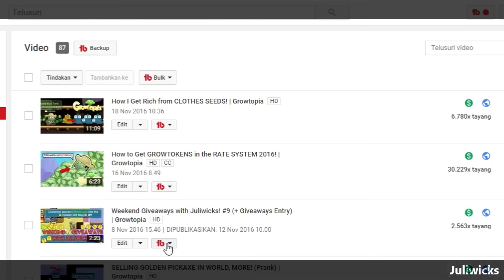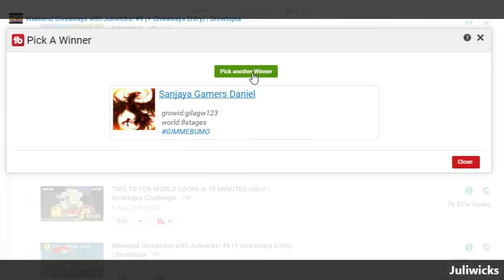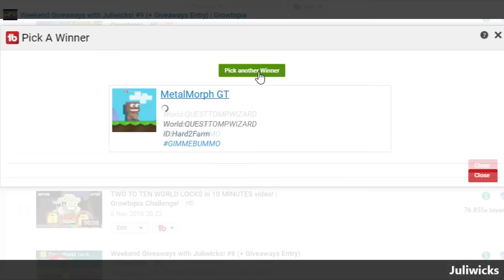NEW CONCEPT GIVEAWAYS? | Growtopia Weekend Giveaways #10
Are you new in Growtopia? Or in needed the world lock? This is why I do this giveaways and wanna appreciate my awesome subscribers!

Could we reach 10 likes?
Thanks for 25K Subscribers! I love you all without you I'm nothing :')
I appreciate it and I will do more more more giveaways oftenly on every vdo!

How to join? It will be the same like my 5K Giveaways too to understand how the giveaways works:

example: IGN: Juliwicks Worldname: Juliwicks

2. I will notice it on the next vdo only for 3 luckiest bumers! example how I found the winners (100WLs Giveaways 5k Subscribers!)

I hope you like it guys, please share it and tell your friends.
Good luck, I hope you're the one of luckiest bumers! :D